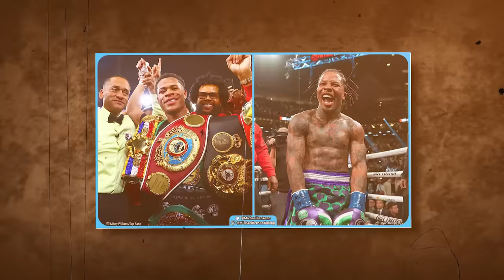Gervonta Davis Finally CONFIRMS His Fight Date With WORLD CHAMPION